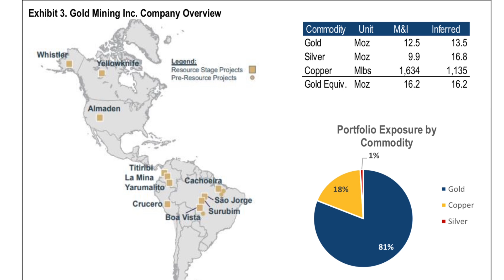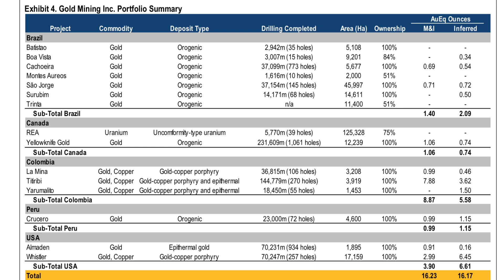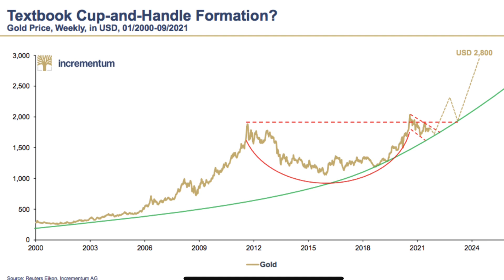Where’s Doug Casey, Rick Rule and Blackrock investing money?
Goldman Sachs raises their Price prediction for gold.
From 2000 an ounce to 2150 an ounce. This should kick the gold miners off.
Doug Casey, Rick rule, Black rock, and the 1% Invest their money. Gold is unadulterated wealth.

TSX: GOLD I NYSE: GLDG

Gold mining Inc. Could be a  good way to leverage gold seems to be a solid investment as far as gold mining juniors go. They have 32 million Ounces in the ground and They have 20 million (in cash)on the sidelines.

Remember your decisions are your responsibility and not those of others!